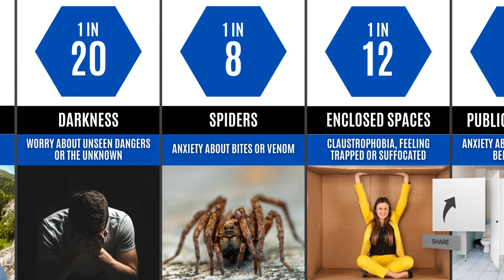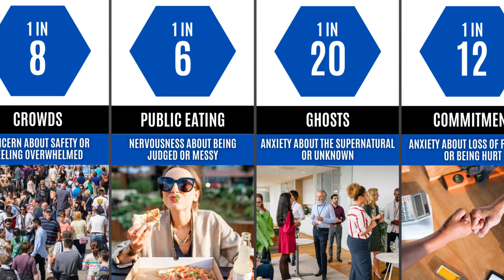Phobias and Fears - Probability Comparison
This video dives into the world of phobias and fears, breaking down the difference between the two. We'll explore statistics and data to reveal the probability of encountering your specific fear, from the ridiculously unlikely (fear of belly buttons?) to the more common anxieties.